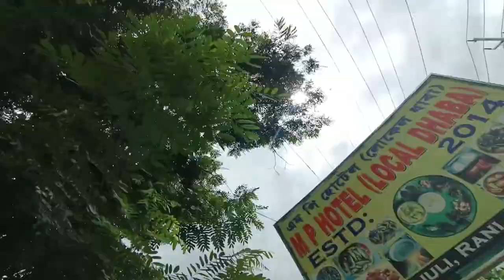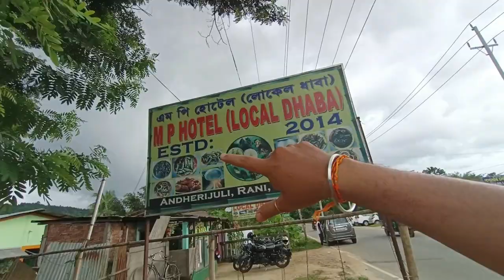Local Dhaba 🤩/ Pork,Crab,Snails etc🤤/ Assamese vlogs🔥/Assamese food vlog/I am Bibek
This Video is About Local Dhaba located in Rani Near Guwahati
In local dhaba they have different types of Local traditional food in average price

I tried some local traditional food like pork with till, pork with bamboo shoot, crab, silkworm, snails etc

Best hotels in guwahati
Hotels in guwahati
Hidden hotel in assam
guwahati street food biryani
guwahati fancy bazar street food
guwahati street food vlog
Rs 50 rupees unlimited non veg assamese thali
Assamese food vlog
Assamese vlogs
Assamese daily vlog
Assamese video
local dhaba Rani
local dhaba vlog
food vlog
food vlogger
traditional food
local food
village food
Assamese food vlogger
daily vlog